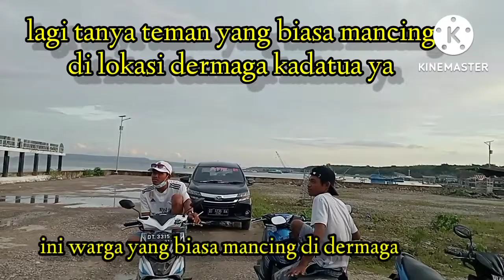warga di pulau kadatua mancing ikan langgora di dermaga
assalamualaikum semua, dan beginilah warga di pulau kadatua, setiap sore melakukan aktivitas mancing ikan langgora, di dermaga, dan kapal yang berada di dermaga yaitu transportasi ke kota Baubau dan pulau kadatua, dan lain-lain..

dan saya sekarang lagi plkm atau lagi berlibur di pulau kadatua banabungi Buton selatan kota Baubau, ya itu tanah kelahiran saya.. dan insya Allah, selesai lebaran idul adha, baru saya pulang ke kota Manokwari Papua barat.